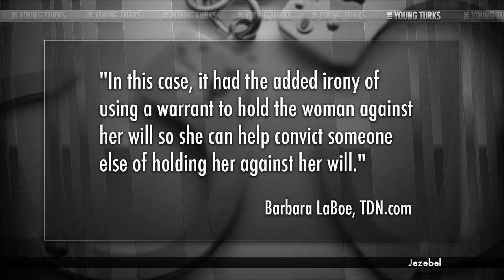Kidnapped, Raped, Then Arrested By The Cops - Why?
"Prosecutors in Cowlitz County, WA., have had the victim of an alleged rape and kidnapping arrested and briefly held to ensure that she would show up for her court dates.

According to TDN, the unidentified 43-year-old woman, who is both the victim and prime witness in the case, has not been charged with any crime. She wasn't showing up for pre-trial meetings with prosecutors, despite promises to do so.

Using a rarely requested procedure under state law that allows police to arrest a witness of a crime to ensure they show up for court, prosecutors obtained a judge's order for a material witness warrant."* The Young Turks hosts Cenk Uygur and Ana Kasparian break it down.